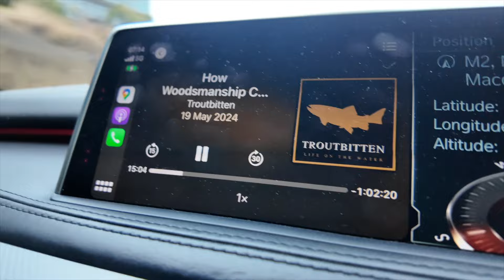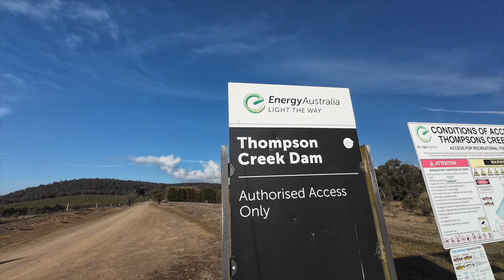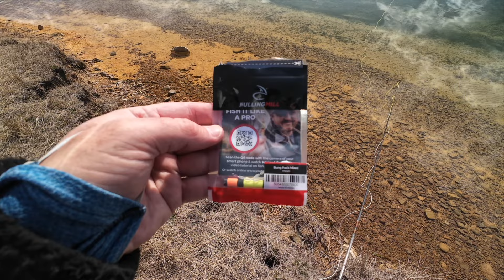Thompson Creek Dam trout fishing with new Scott G Series 8’ 8” 6wt - 10-Aug-2024 - trout untroubled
Gear:

Rod: Scott G Series 8’ 8” 6wt

MORNING SESSION
Reel: Hatch Iconic 5+
Line: SASonar Stillwater Camo Clear WF-6-I

AFTERNOON SESSION
Reel: Ross Evolution LTX 5/6
Line: RIO Predator WF-6-F

SCOTT
ROSS
RIO